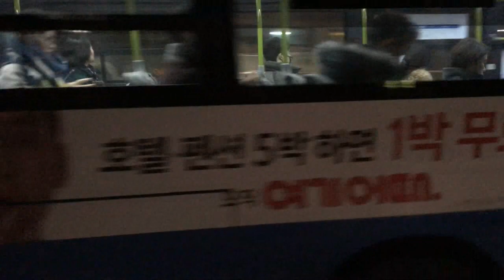Dec. 2016/Jan. 2017 Buffing - SRT, Korail 1000-series Trains, & More!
Here are various videos taken in December 2016 and January 2017, featuring the Seoul Metropolitan Subway (수도권 전철), the Super Rapid Train (SRT/수서고속철도), and some bus action in Seoul (서울 버스)!  Retired 2nd generation Korail 1000-series ("중저항") cars can be seen running, as well as stations prior to the installation of screen doors.